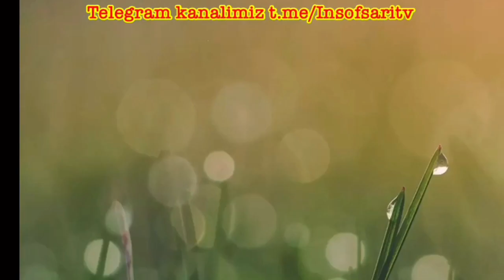Mavlid oyi suhbatlari-Nuriddin hoji domla/ Мавлид ойи сухбатлари- Нуриддин хожи домла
✿°•┈┈┈••ৡ❀ৡ•┈┈┈•°✿